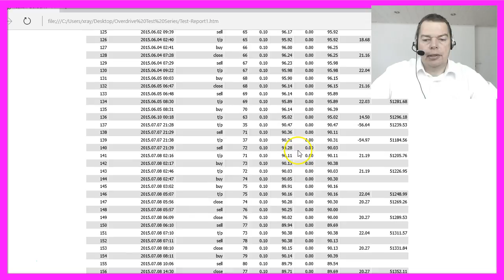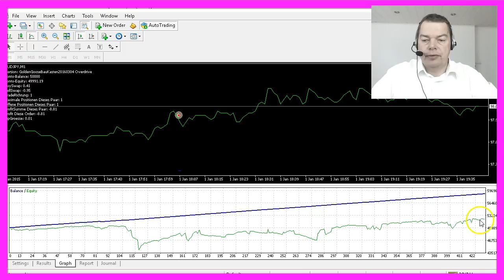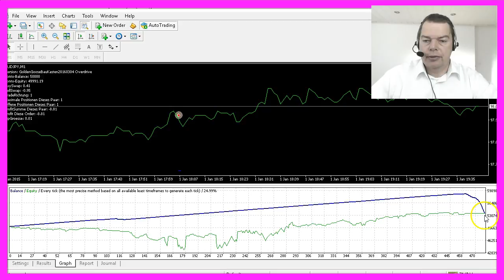Automated Trading - 1 Backtesting Profit without curve fitting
Automated Backtesting without curve fitting. This EA uses different entries each time to produce consistent profits